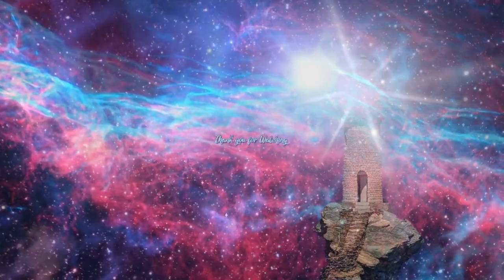The LIBERATION Of Earth, Has BEGUN!! ~ The Andromeda Intergalactic Council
Join The LIGHT FORCE, and connect with Other Lightworkers from around the World. Universal Lighthouse Light Force, are a Team/Family of individuals, who are actively sharing and Projecting Love and Light to Raise Humanity and this Earth. This is a Private group. We share Posts and Videos, and chat about, Positive Inspiration, Spiritual Understanding, Channelings, Important Information on Disclosure, and To Learn from One another. We are the Force of Light.